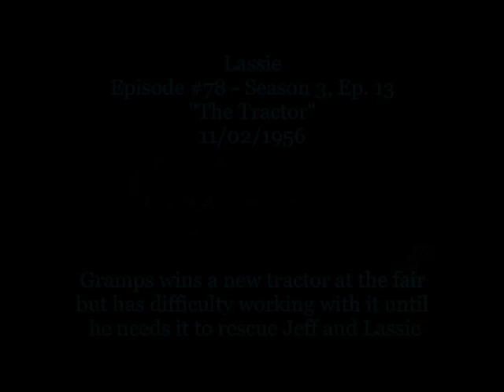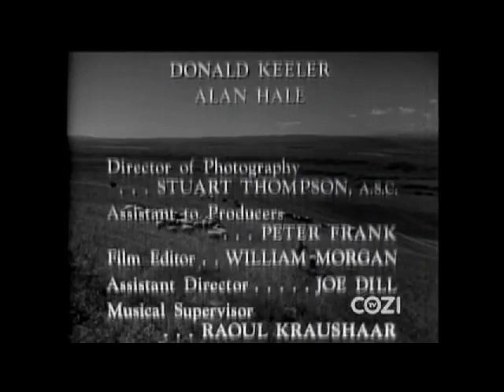Lassie - Episode #78 - "The Tractor" - Season 3, Ep. 13 - 11/02/1956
Gramps wins a new tractor at the county fair but has difficulty working with it, so he gives it up until he has to use it to rescue Jeff and Lassie.